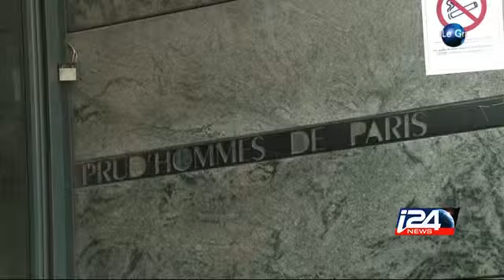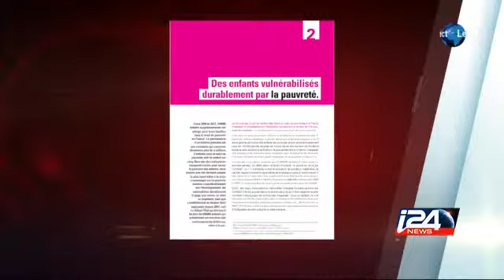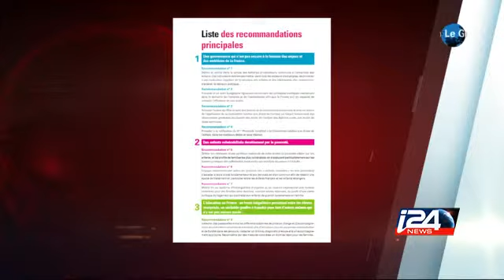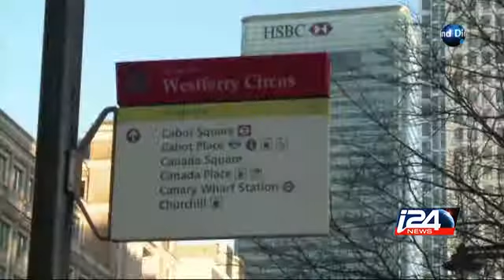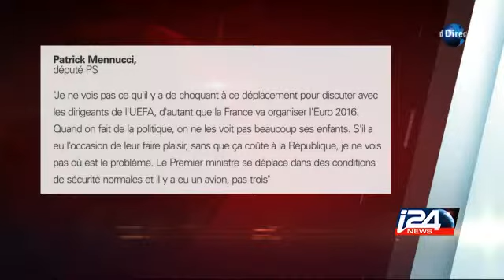Le Grand Direct - 09/06/2015